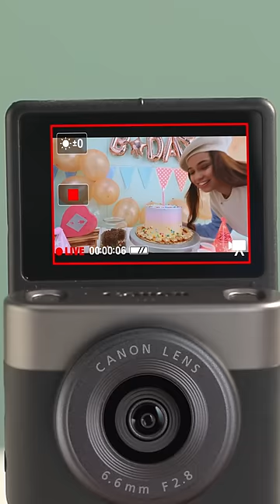Canon PowerShot V10 - Vlog Your Way (Birthday ver)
Introducing the new Canon PowerShot V10, a pocket-sized 4K video camera that will make your vlogging journey a fuss-free and easy one!🥳

Even without a tripod, positioning this mini camera is easy with its retractable built-in stand. Then just dim the lights and get ready for the party! 🎂

What’s more, a handy live-stream function lets you share the joy with your followers!